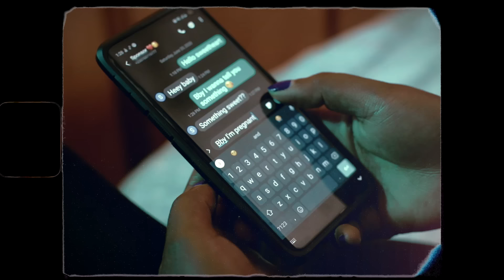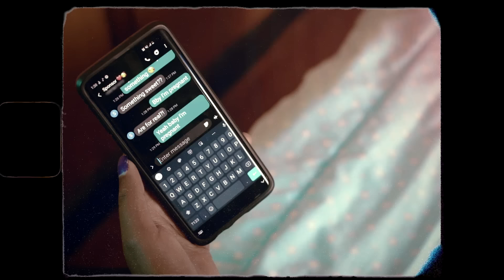AMALON - Ngirente (Official Video)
Prod. @Knox Beat
D.o.p  @Kingston Isaac